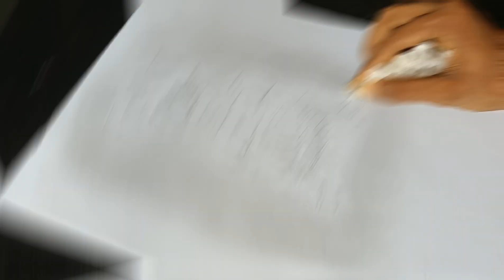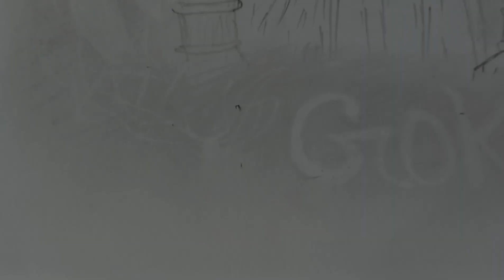how to draw goku utra instinct/how to draw goku#viral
Cómo dibujar a NARUTO UZUMAKI paso a paso, fácil Y rápido

your Quaris-

drawing videos
dragon ball z
goku drawing ultra instinct
goku drawing
goku drawing easy
goku drawing step by step
goku drawing video
how to draw goku ultra instinct
how to draw goku super saiyan god